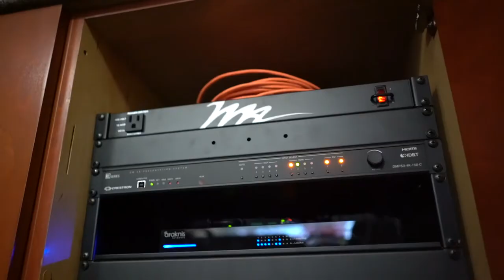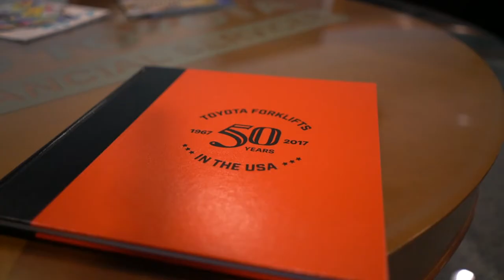UTG - Toyota Case Study